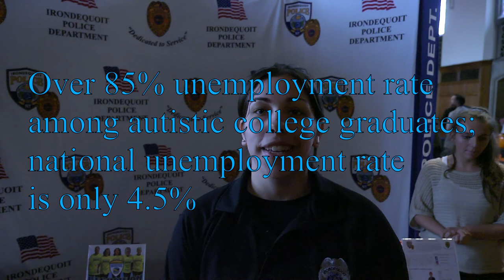3rd Annual Job Fair for People with Autism and Asperger's Syndrome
Some Interviews conducted at the Memorial Art Gallary on 4/17 at the 3rd Annual Job Fair for People with Autism and Asperger's Syndrome